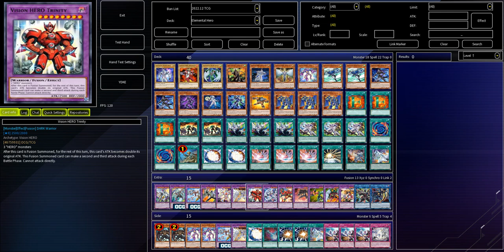[NEW] ELEMENTAL HERO deck Dec.2022 | Post Cyberstorm Access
1) 少女前線 魔方 Boss BGM